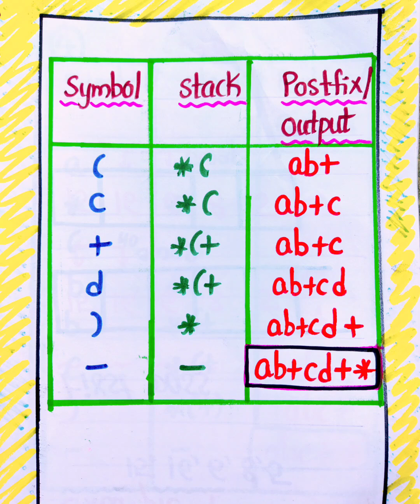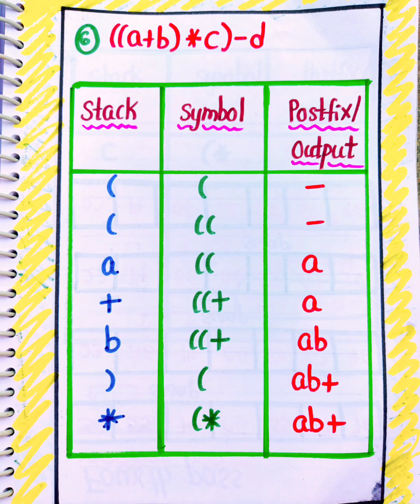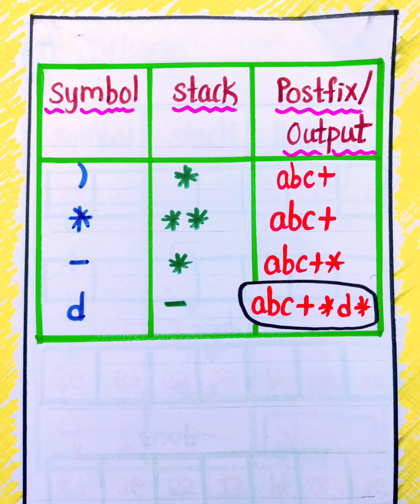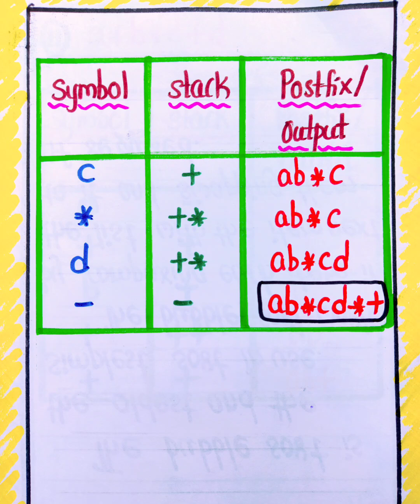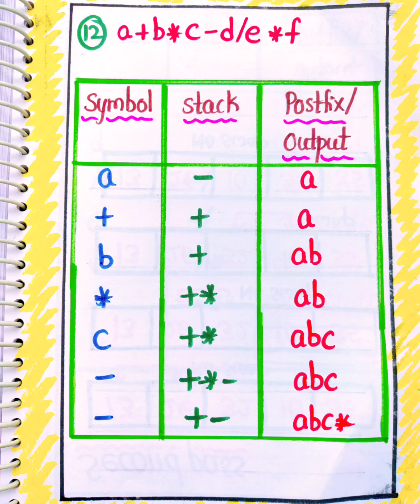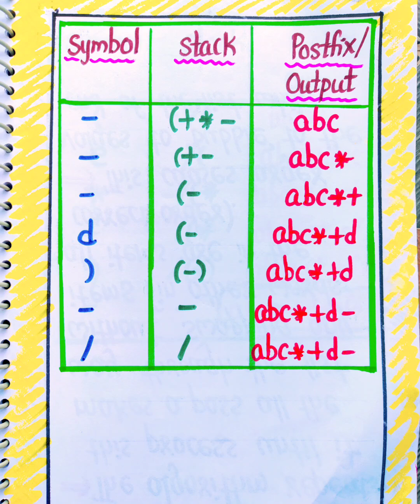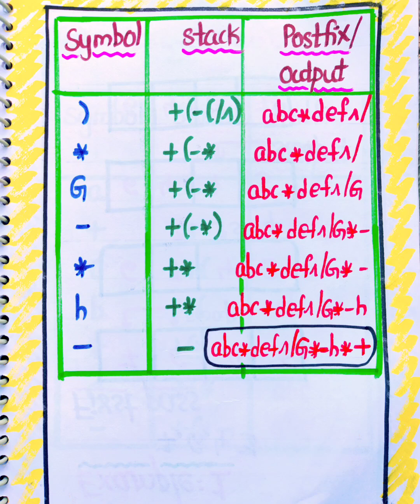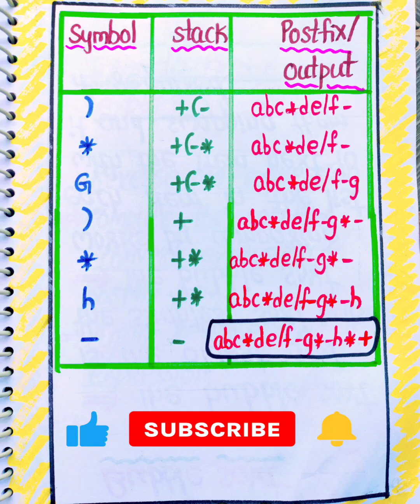Conversion from Infix to Postfix Expression in Data Structures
In this video you can watch notes on